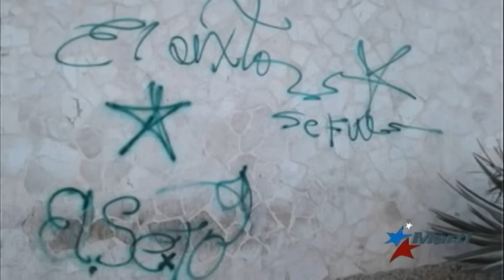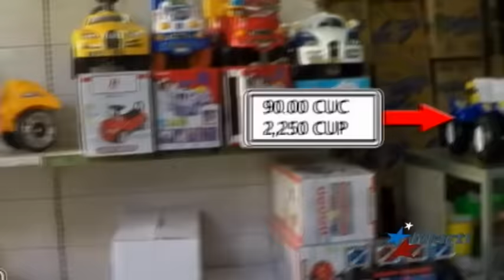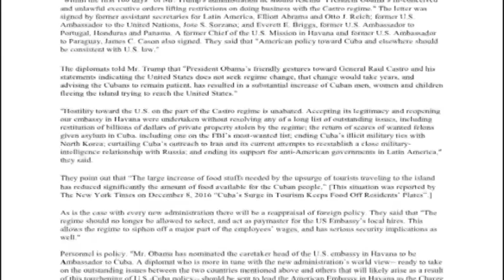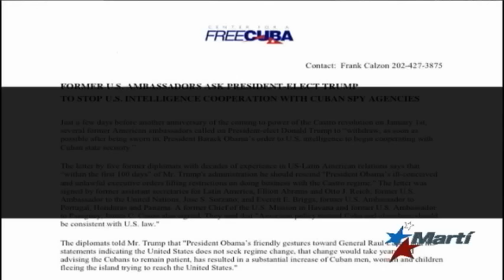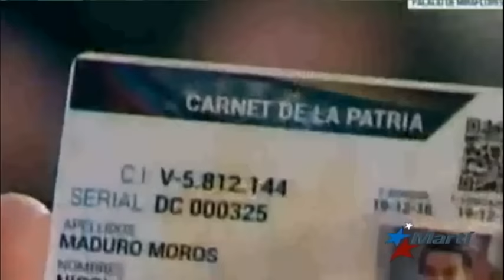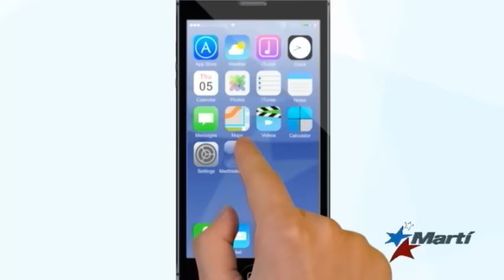Antena Live | 1/6/2017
Antena Live, noticias de Cuba y el mundo, deportes, arte, entretenimiento y reportajes especiales. Alfredo Jacomino presenta Antena Live, su conexión al mundo.